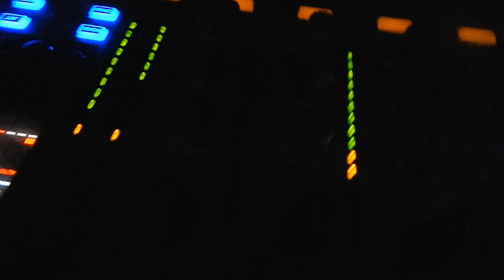DJ WELGE (AFTERMOVIE) - [11.01.2014] PADERBORN